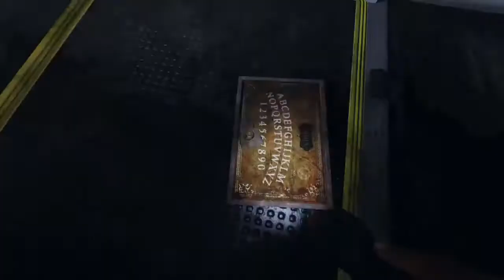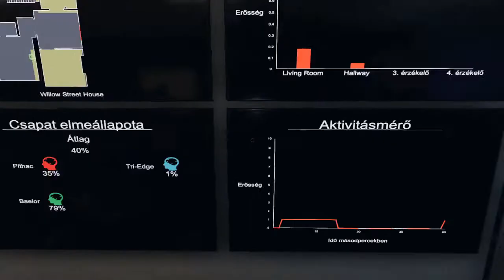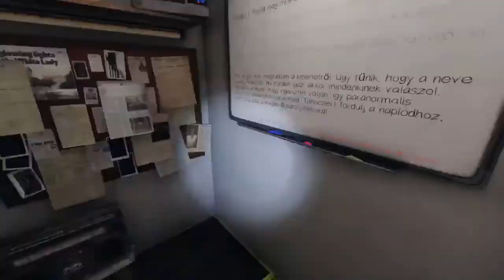Phasmophobia #21 - Donna Anderson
A videó a HitFim Express segítségével lett megvágva.